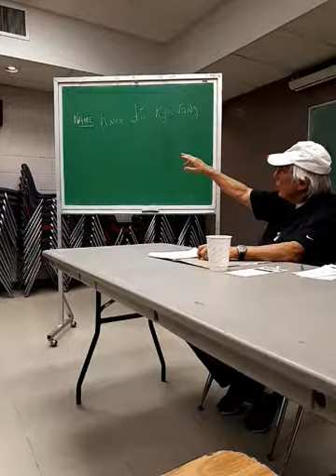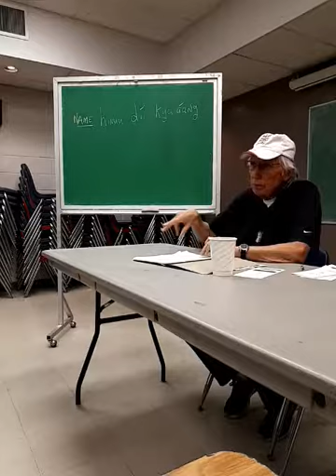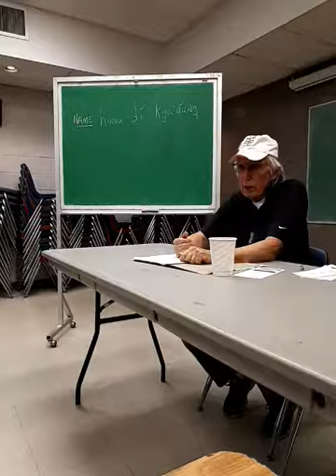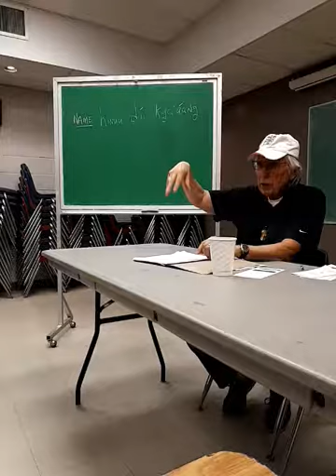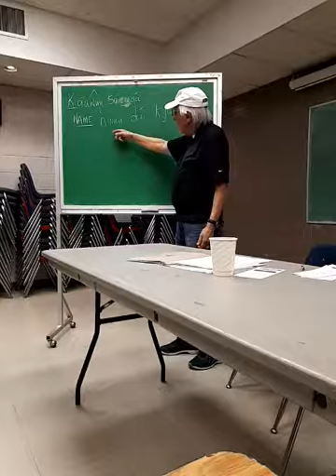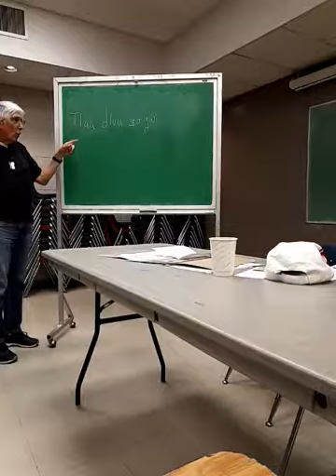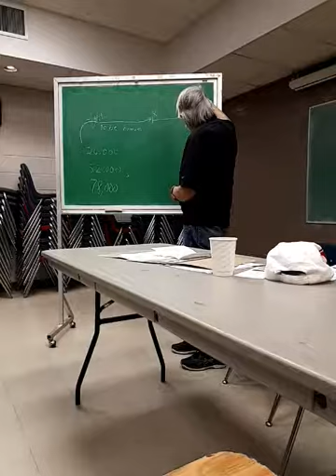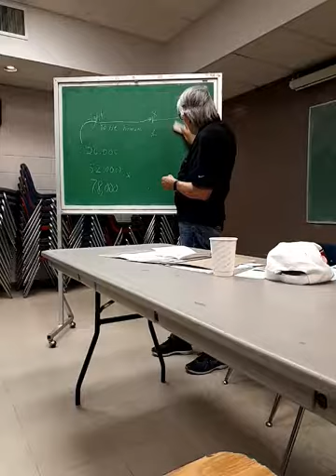X̱áat'aa 'aláas is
Díi K'wáaylang isgyáan díi jáaslang isgyáan x̱áat'aa 'aláas is.
My Brothers and my sisters and all you good people.

Haida Language Class for Friday July 5 at 6:30pm
at Strathcona Community Center
Video by Vanessa Walterson

Next class video recording will be posted Sunday July 7th.

Funded by First People's Cultural Council: BC Language Initiative in collaboration with Strathcona Community Center and The Vancouver Haida Elder Collective.